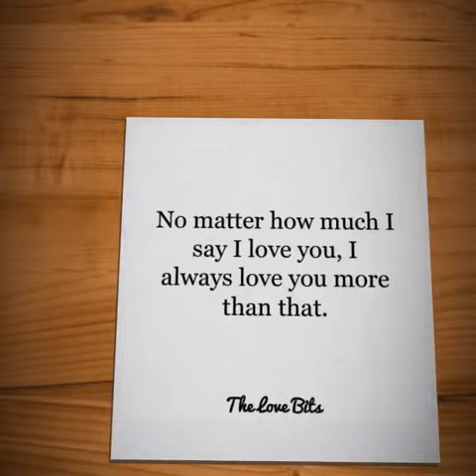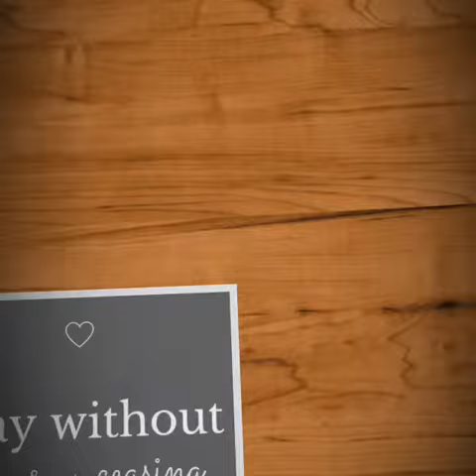Happy 16th Monthsary Partz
God has got his own reasons why we meet and come this far. But I hope our love will flourish  beyond what it is right now. I Love You More and More Each Day Partz👩‍❤️‍👨👫👩‍❤️‍👨